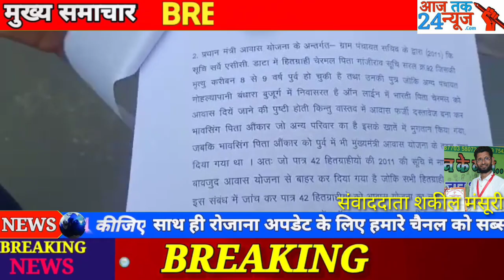ग्राम मतराला के ग्रामीणों ने मजदूरी की राशि मिलने में अनियमितता.....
लोकेशन:- बड़वानी
स्थान:- बड़वानी

*ग्राम मतराला के ग्रामीणों ने मजदूरी की राशि मिलने में अनियमितता होने के लगाए आरोप, जनसुनवाई में शिकायत लेकर पहुंचे ग्रामीण लोग*

बड़वानी जिले के पानसेमल जनपद पंचायत में ग्राम मतराला के ग्रामीण मजदूरी की राशि में अनियमितता की शिकायत लेकर जिला मुख्यालय बड़वानी में जनसुनवाई मैं पहुंचे जहा उनके द्वारा लिखित में शिकायत देकर बड़वानी कलेक्टर को जनसुनवाई में शिकायत आवेदन देकर समस्या से अवगत करवाया।ग्रामीणों ने आरोप लगाए की उनके ग्राम पंचायत के निवासियों के फर्जी नाम के आधार पर राशि निकाली गई है जबकि वे इस दौरान कार्य करने नही गए।और जो मजदूर कार्य करने गए उन्हे मजदूरी नहीं मिल पा रही है।
 यहां उपस्थित मतराला के ग्रामीणों ने ने बताया की इस प्रकार की अनियमितता की जांच होनी चाहिए |साथ ही उन्होंने कहा भ्रष्टाचार होने पर दोषियों पर वैधानिक कार्यवाही की मांग की है इस दौरान ग्रामीण जन मौजूद रहे।

*बाइट 1 हीरा ठाकुर  उप सरपंच प्रतिनिधि मतराला*
*बाइट 2 दिनेश चौहान ग्राम पंचायत मतराला*
बड़वानी से  सकील मंसूरी के साथ संजय बामनिया की रिपोर्ट